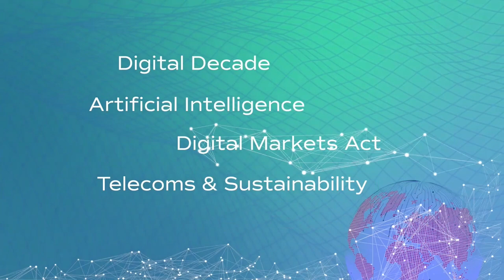Panel discussion: Digital Platforms Regulation: Towards the Effective Enforcement of Digital Markets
On 23 March 2022 in Brussels, BEREC held its annual Stakeholder Forum to exchange ideas and engage in discussions with its stakeholders. BEREC’s enhanced cooperation with stakeholders will further improve the consistency and harmonised application of regulatory rules in Europe.
During the conference, BEREC held a panel discussion "Digital Platforms Regulation: Towards the Effective Enforcement of the Digital Markets".
Moderator: Philippe Defraigne, Cullen International
Speakers:
Michel Van Bellinghen, BEREC Chair 2021 (BIPT, Belgium)
Andreas Schwab, Member of European Parliament, Rapporteur on DMA, IMCO committee
Alexandre De Streel, Professor of EU law, Namur University and CERRE